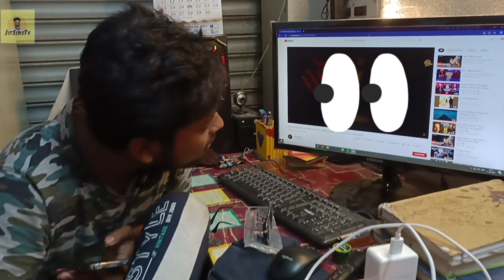Bishokorma pujo little vlog,thak you every one for 100 suds🥳🥳vlog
Plz always support me like this and thank you

Musician: Philip E Morris